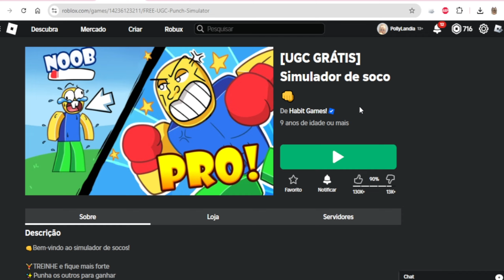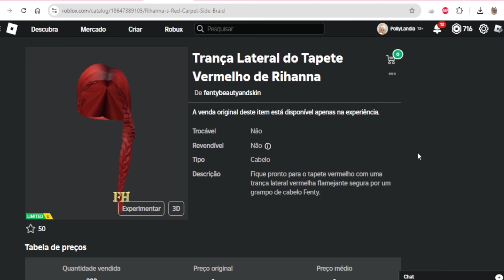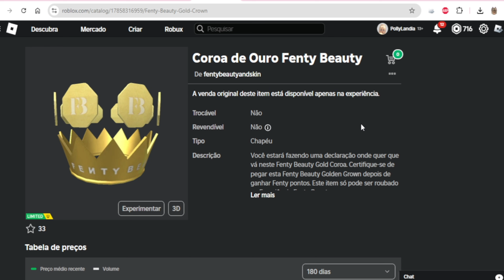COMO GANHAR 1 CABELO + 2 COROAS GRÁTIS NO ROBLOX.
ITEM: Coroa Ouro Fenty Beauty
JOGO:
Fenty Beauty + Skin: A Experiência